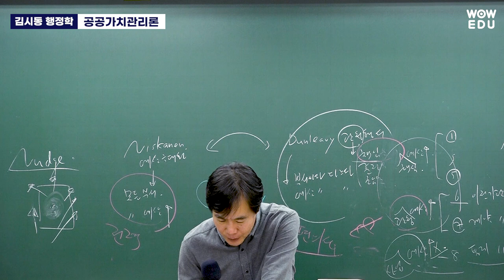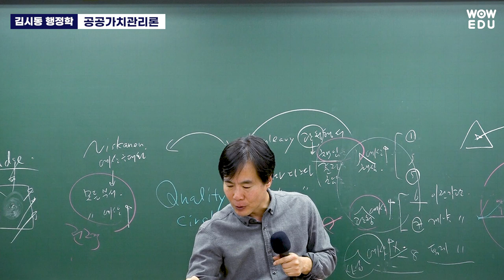행정직공무원 / 행정직군무원 [공공가치관리론] 별 3만개! 이거 뜹니다 | 와우에듀 김시동 행정학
공무원행정학!,  군무원행정학!
변화하는 시험 경향에 맞춰 수험생 여러분들의 빠른 합격을 위해
🎀 새롭게 바뀐 2024 김시동 행정학! 🎀

행정학 공공가치관리론
중요도 별 3만개!
이거 뜹니다 떠요!

 와우에듀 '김시동 마스터행정학'❣❣

▼ 와우에듀 김시동 선생님 '마스터행정학'으로 합격하세요!